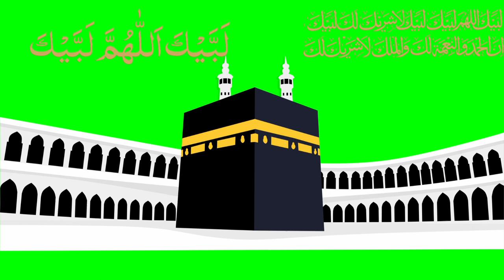Hajj takbear all templates in green screen free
- 4K resolution for crystal-clear quality

- "nature background"
- "beautiful scenery"
- "outdoor scenery"
- "landscape"
- "natural beauty"
- "serene environment"
- "calming scenery"
- "peaceful landscape"
- "nature landscape"
- "outdoor landscape"
- "scenic view"
- "beautiful view"
- "natural scenery"
- "relaxing background"
- "mountain landscape"
- "forest background"
- "sunrise background"
- "clouds background"